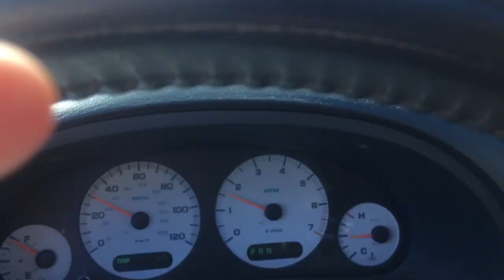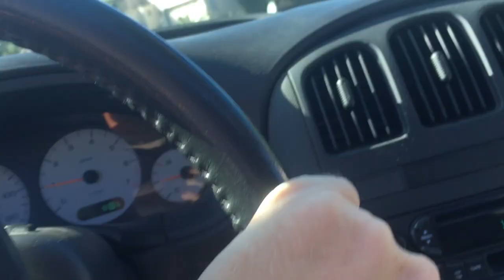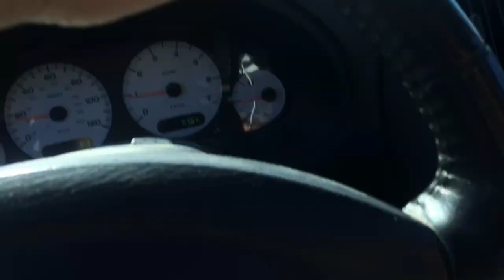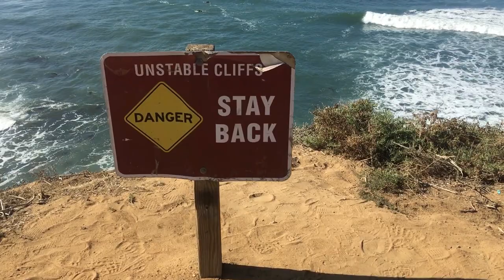Sunset Cliffs Ocean Beach San Diego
Sunset Cliffs Ocean Beach San Diego      A Quick drive to Sunset Cliffs, a Few Surfers, Some Amazing Beautiful views.  Sunset Cliffs Natural Park is a wonderful area with a few beaches and a favorite surf spot. Located just south of Ocean Beach, San Diego, California.

Hi, I'm Dan.   I have this YouTube Channel Promoting life and seeking kind adventures.  I am a Technician living in a Van who enjoys the nomadic life, good living, and the outdoors. I have been a Type 1 Diabetic since 1992.   I do enjoy researching oh so many things and Live music!